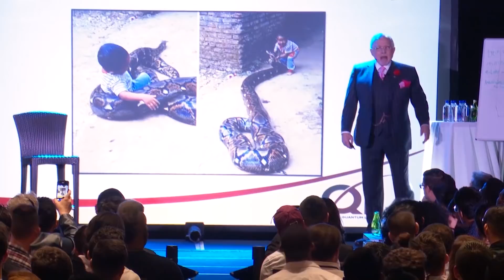HOW DAN BECAME FEARLESS | DAN RESPONDS TO BULLSHIT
The 50 Billion Dollar Man Responds to Bullshit - This is a highlight from Jason Capital's High Status Summit 2019 Event with Dan Peña